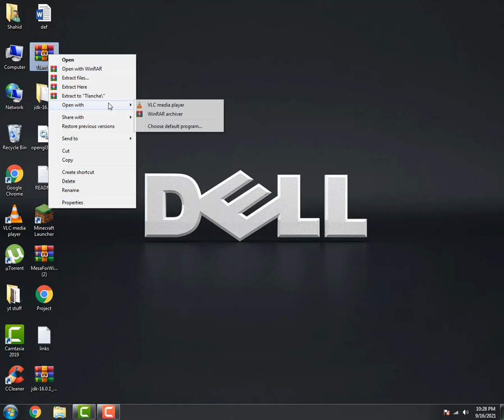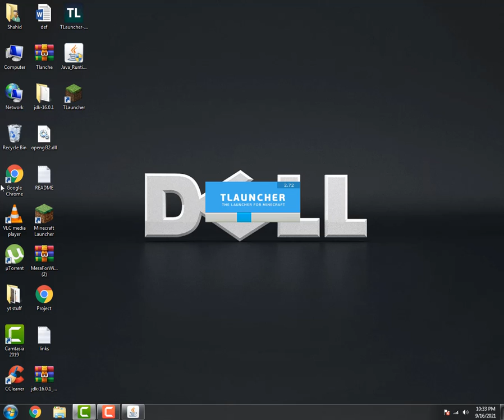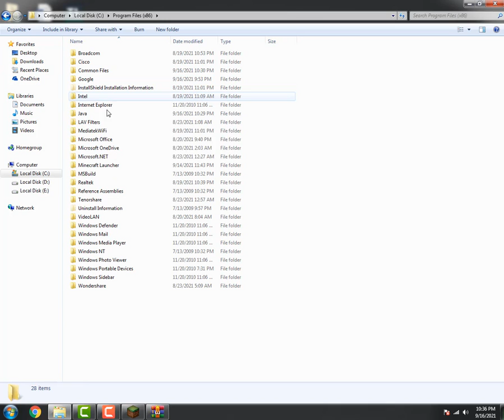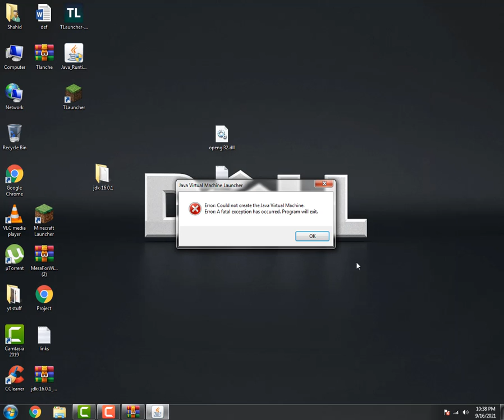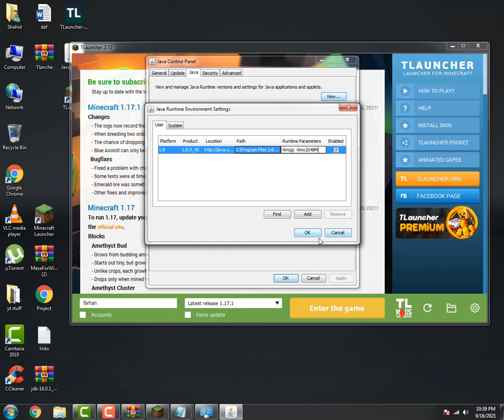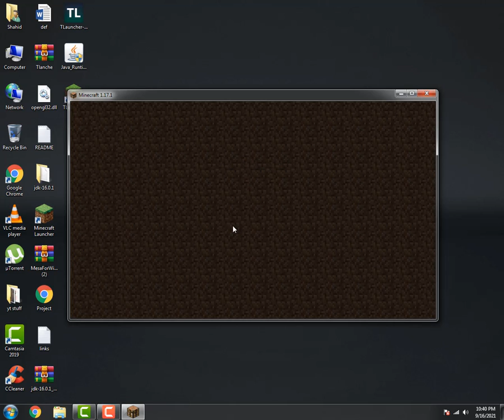How to play minecraft 1.17 on any PC | Minecraft 1.17 error fixed easy in Urdu/hindi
(TLauncher Argument)

-XX:+IgnoreUnrecognizedVMOptions

(Java Argument)